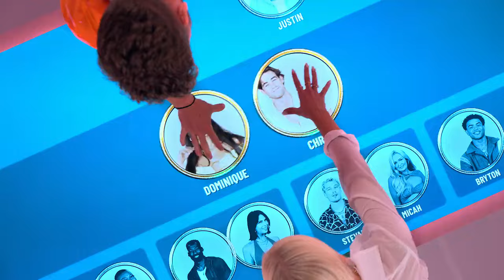Perfect Match: Season 2 | Official Hindi Trailer | Netflix Original Series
💝 "PERFECT MATCH: SEASON 2" – A Netflix Original Ten-Episodic American Dating Reality-TV Series 🤩

📝 INFO :- The Series Follows 22 Singles From Across Netflix’s Various Unscripted Titles Who Return To The Streamer To Couple Up And Test Their New Romantic Relationships Through Compatibility Challenges. Winning Couples Gain Power In The Game To Bring In New Singles To Match With Their Castmates — Setting Up Potential Love Matches Or Stirring Trouble In Paradise As They Compete To Be The Strongest Couple At The Villa, Crowned The "Perfect Match" !!

🎙 Hosted By : Nick Lachey

🎬 Produced By : Kinetic Content (“Love Is Blind,” “The Ultimatum,” “Married At First Sight”).

🌟 Set To Premiere On Netflix In Hindi & English Languages From 7th June, 2024 To 21st June, 2024 (Weekly) !!